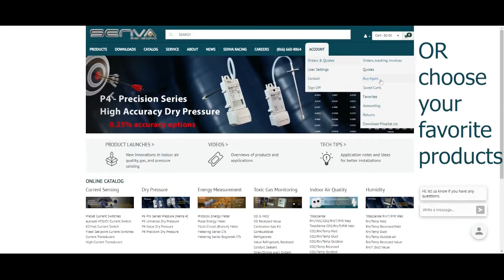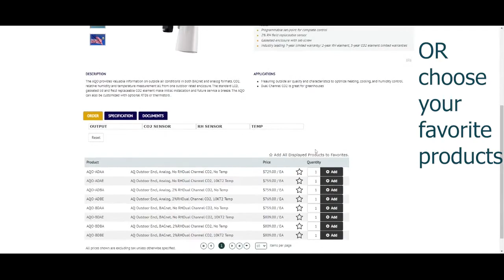How to Export a Price List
How to export a price list from senvainc.com.  Choose your favorite products, product groups, and/or recent orders to customize your own price list.